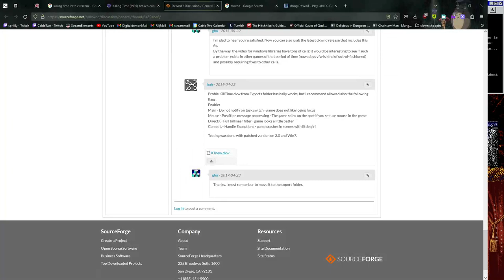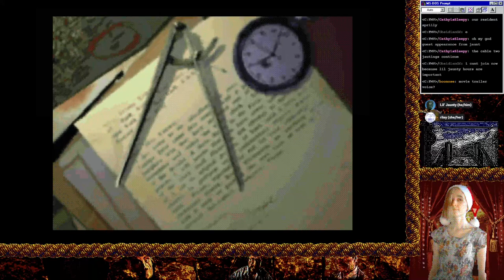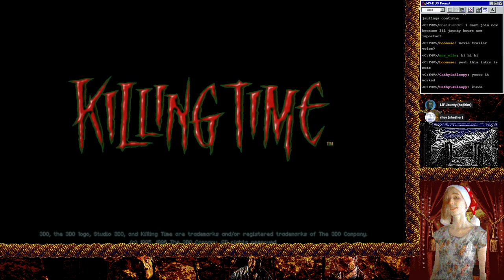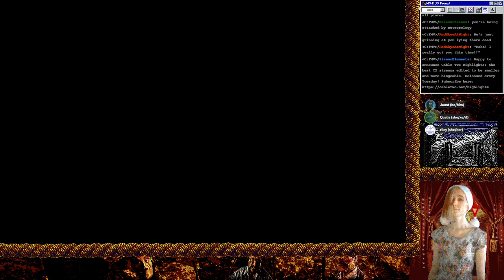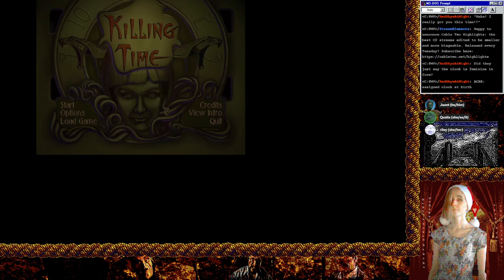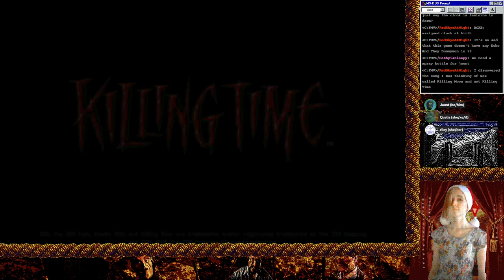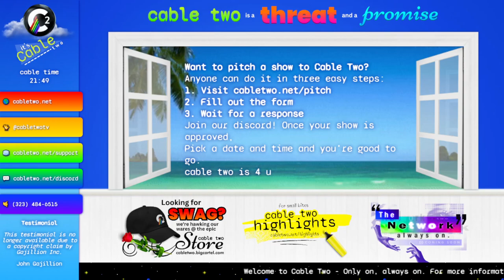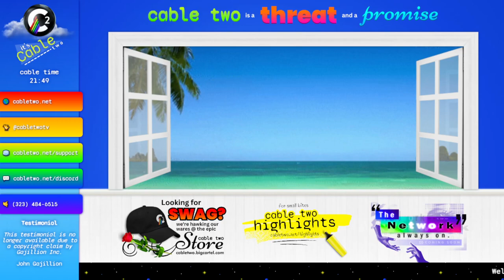FORBIDDEN MYSTERY VAULT presents... "Clock Horror"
00:11:30 Intro